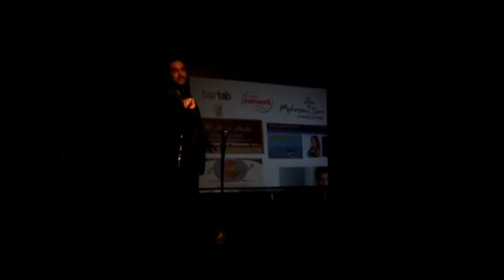Best Moments of THE MANHATTAN MONOLOGUE SLAM